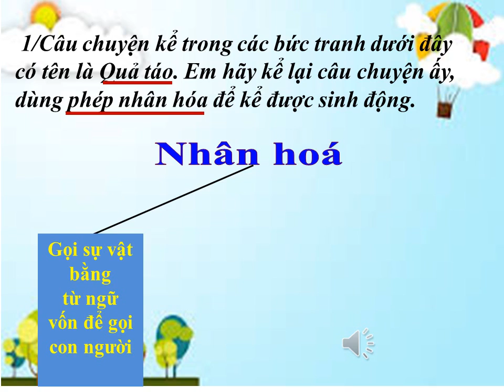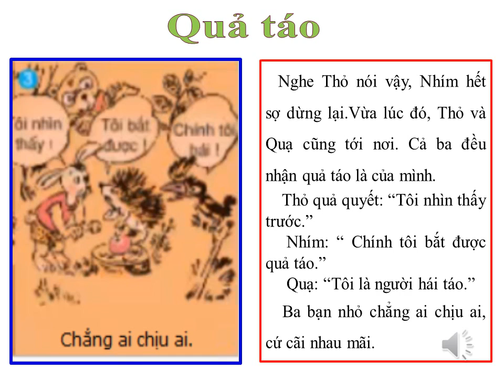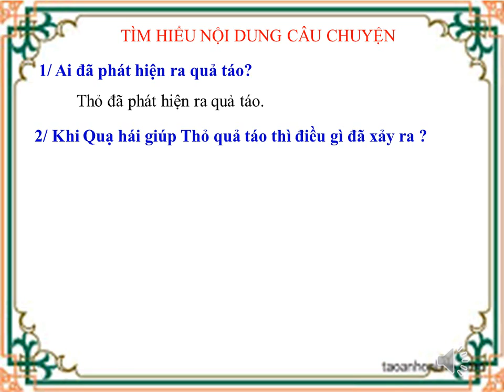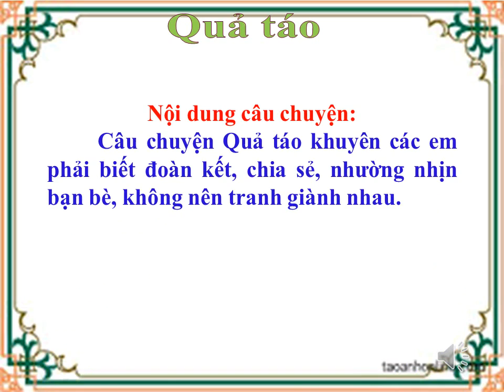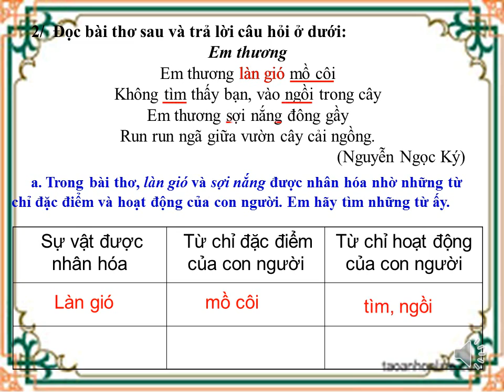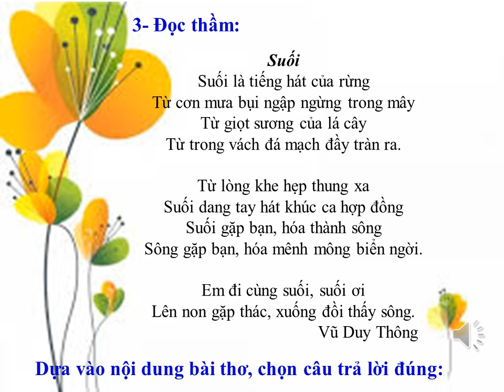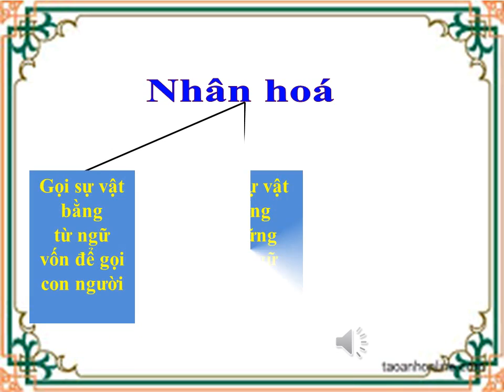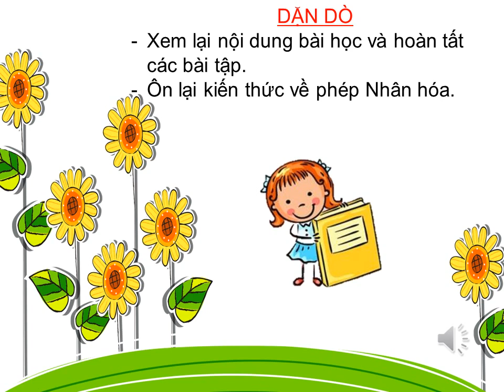LOP 3 Tuan 27 TIENG VIET On tap Giua Hoc ki II T1 2 8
Ôn tập GKII - Tiết 1, tiết 2/73,74, tiết 8/77.78